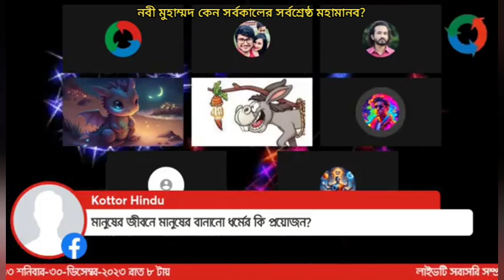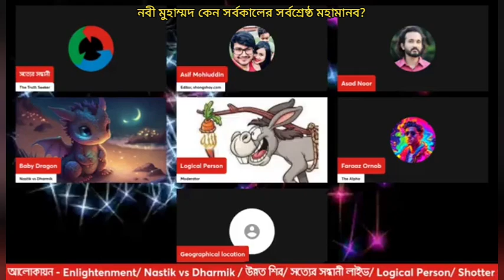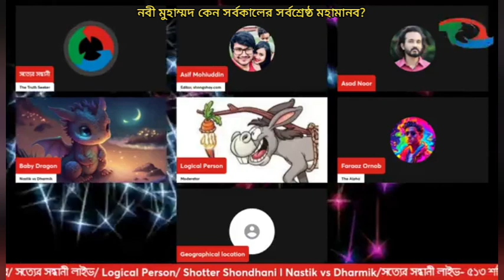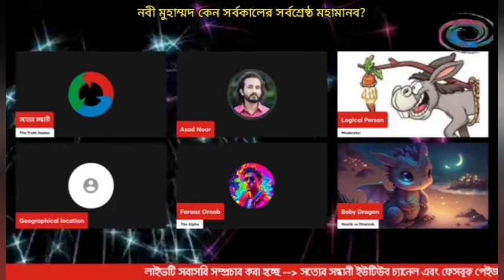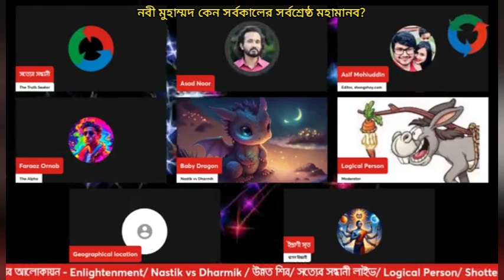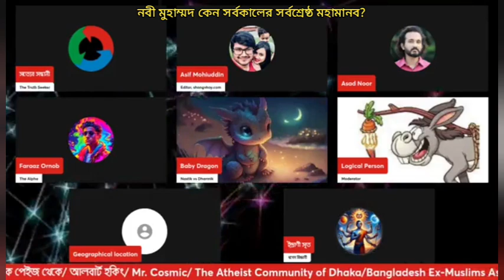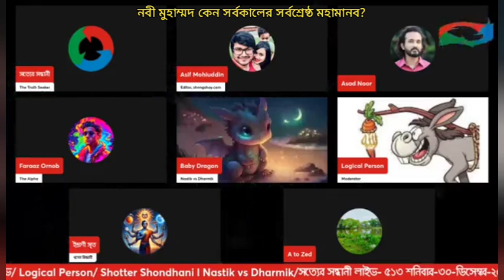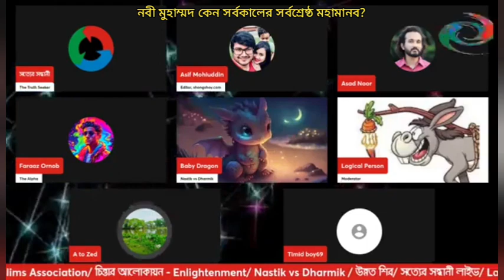নবী মুহাম্মদ কেন সর্বকালের সর্বশ্রেষ্ঠ মহামানব?